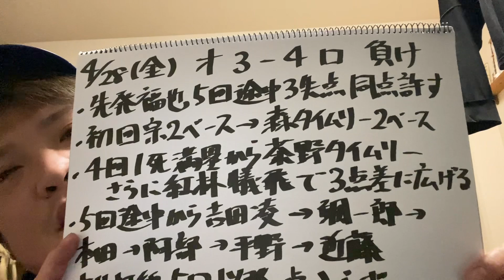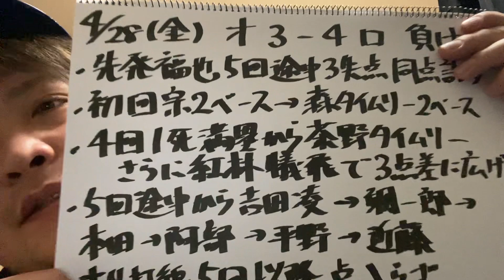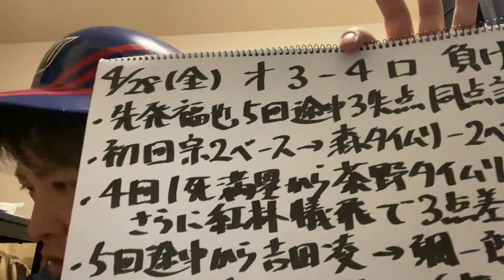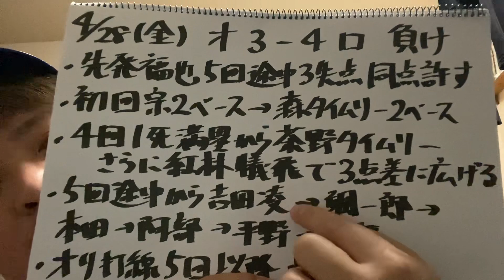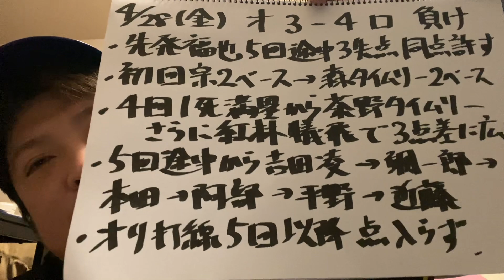【2023.4.28 オリックス×ロッテ 反省会】森友哉先制タイムリーなどで佐々木朗希から3点取るも福也が守りきれず。痛い逆転負け。